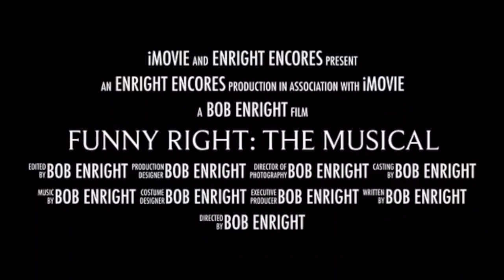Drama Club's 2020 Virtual Cabaret!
Sadly Drama Club had to cancel its spring musical. But the show must go on! So we created a virtual cabaret instead.